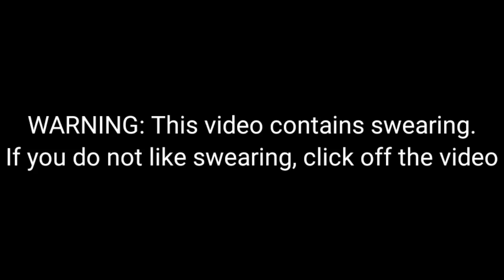Little Einsteins Reboot - theme song (Parody Version)